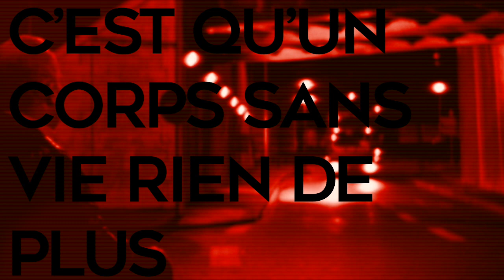Féroces — À chacun son petit tunnel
FR//

« On naît seul, on vit seul, on meurt seul »

Il y a 20 ans Gaspard Noé réalisait « Seul contre tous », après avoir bataillé pendant des années pour trouver les moyens financiers pour pouvoir l’achever. Comme quoi, déjà à l’époque, il était plus facile de trouver des fonds pour des films lessiviers. Ce film est une œuvre à la noirceur abyssale, dépeignant la vie sordide d’un boucher chevalin, incarné par Philippe Nahon, qui bascule dans la haine envers une société qui ne veut de toute façon pas de lui. Le genre de film qui vous retourne les tripes, vous percute comme un 38 tonnes, vous perfore de part en part à grands coups de baïonnettes.

Nous souhaitions rendre hommage à ce cinéaste controversé qu'est Gaspard Noé, qui continue à défendre, avec quelques autres, un cinéma différent, non standardisé, non aseptisé, contre vents et marées. D’autres l'ont déjà fait avant nous, et voici notre interprétation. Ce brulot fait définitivement partie de la culture cinématographique qui nous a forgés, ou, plutôt, marqués au fer rouge.

Nous sommes féroces, personne ne chante, personne ne danse

EN//

“We are born alone, we live alone, we die alone”

20 years ago, Gaspard Noé was producing “Seul contre tous”, after having spent years on trying to find financial means to finish it. It just goes to show that even back then it was easier to find funding for tasteless movies. This movie is a piece of work with an unfathomable amount of darkness, that depicts the sordid life of a horse butcher, incarnated by Philippe Nahon, who starts hating a company that wants nothing to do with him anyway. This is the type of movie that turns your stomach, that runs you over like a bus, that stabs right through you like a bayonet.

We wanted to honor this controversial movie director Gaspard Noé, who, through thick and thin, continues to defend, along with a few others, a different, non standard, non aseptic kind of cinema. Others have already done it before us, and here is our interpretation. This polemical tract is permanently part of the cinematographic culture which has shaped us, or more accurately, has marked us for life.